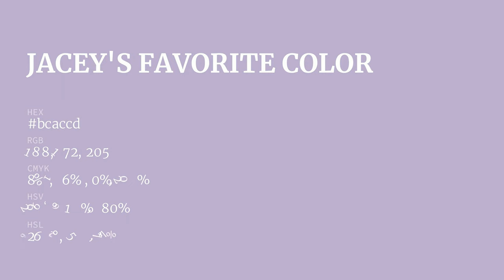Jacey's Favorite color bcaccd hex color - Violet color - Warm color bcaccd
What color is Jacey's Favorite ? bcaccd hex color - Violet color - Warm color bcaccd

Hex bcaccd Color Code is also known as Jacey's Favorite color.

Hex bcaccd Color code in RGB color code model is created after adding 73.73% red color, 67.45% green color and 80.39% blue color.
Hex bcaccd Color code in CMYK color (process color) code model is generated after subtraction of 8% cyan, 16% magenta, 0% yellow and 19% black.